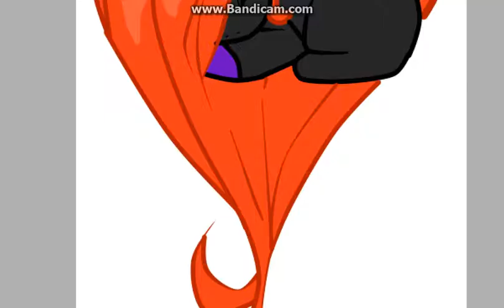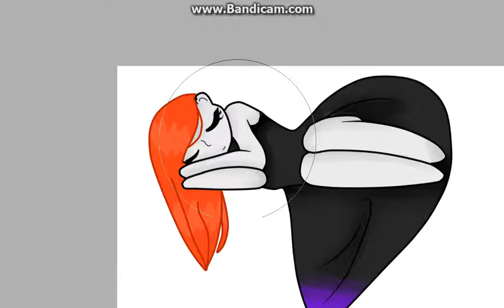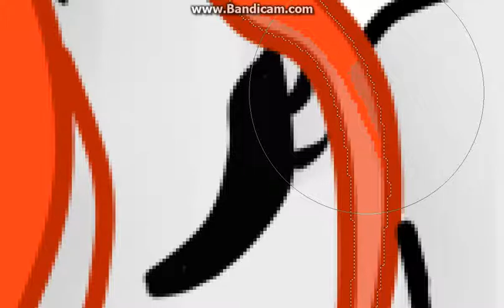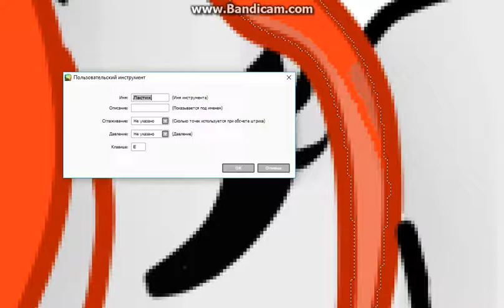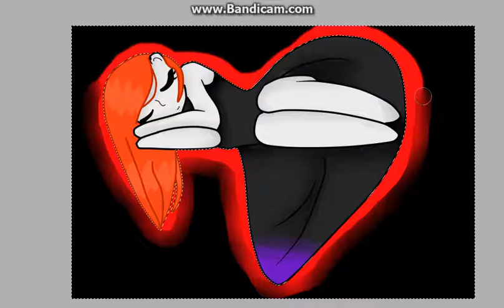Alka art Poni [Spedpaint]